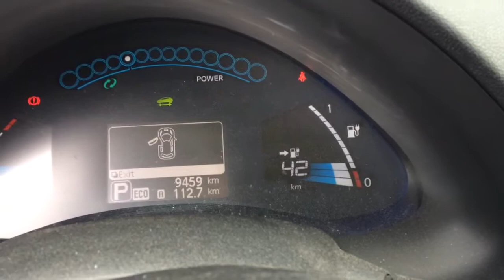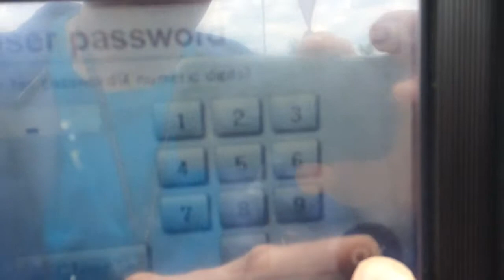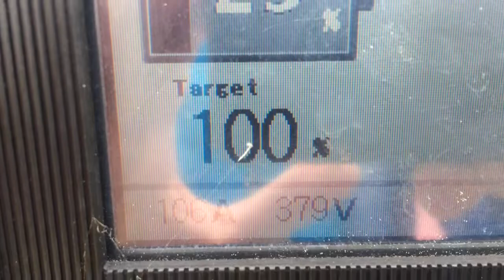Nissan Leaf ładowanie na Słowacji Poprad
Tankujemy leafa